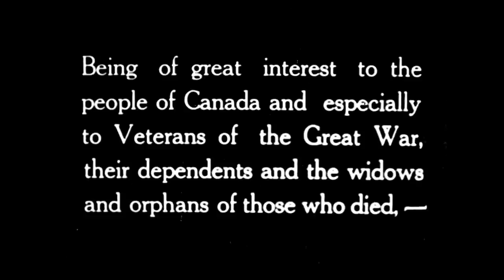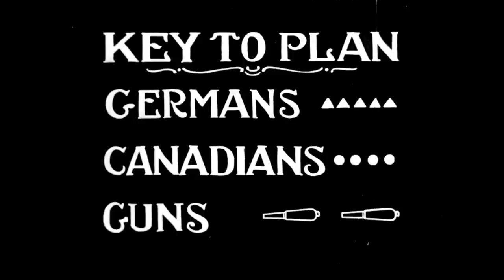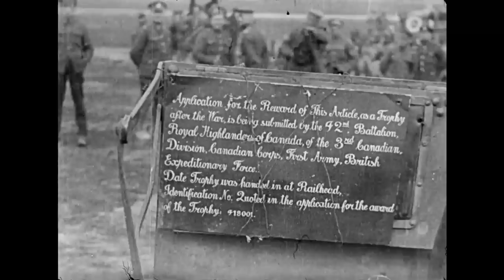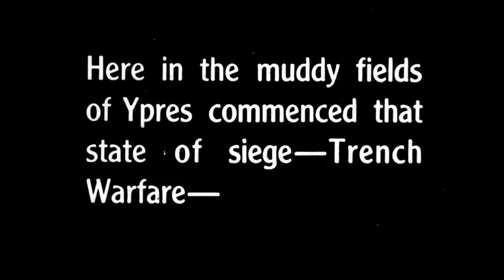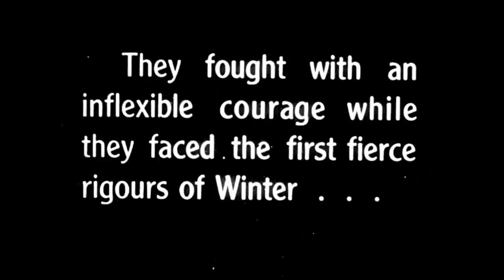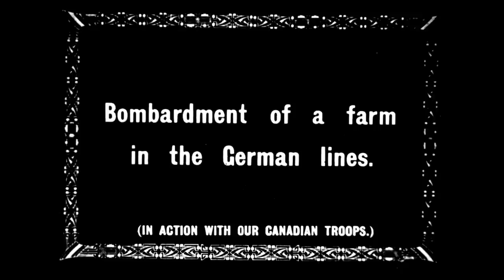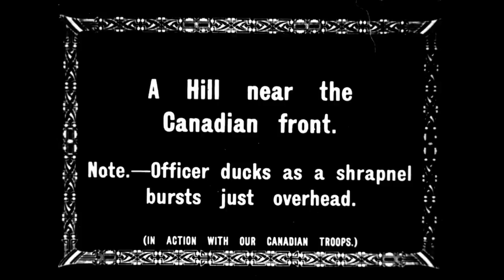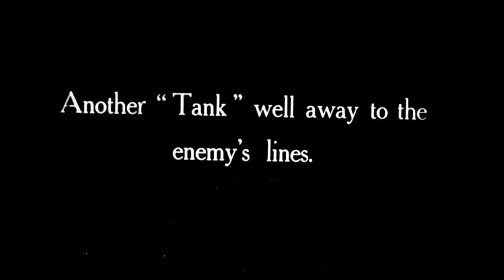Canadian Offical War Films (First World War)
Introducing Canadian and German Military Positions at Vimy Ridge, 1917.

Item number (ISN): 188460

"Canadian Official War Films" series

Part 1: In Action with Our Canadian Troops

This film is the first part of a series that gives an account of Canadians in the Battle of Vimy Ridge, April 9-12, 1917. An impression of the battle is created through the use of 1916 footage from the British-made film, In Action with Our Canadian Troops and 1917 footage from Vimy Ridge. This film includes animated graphics of a map of the battle, which shows the initial dispositions, divisional boundaries and the three phases of the Canadian offence, all interspersed with actual material. Princess Patricia's Canadian Light Infantry is shown parading with the standard presented to that regiment by Princess Patricia. The regiment heads towards "Prowse Point," the shallow, waterlogged trench that forms the junction of the British and Canadian lines. The Canadian War Records Office supervised the work of cameramen filming the Canadian Forces overseas.

Part 2:  Footage on Ypres, 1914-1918.

This film gives an account of Canadians in battle at Ypres. Scenes include footage of deserted trenches, and horse-drawn military wagons loaded with supplies moving towards the front lines. It also depicts an officer directing artillery from behind sandbags while using a periscope. The Canadian War Records Office supervised the work of cameramen filming the Canadian Forces overseas.